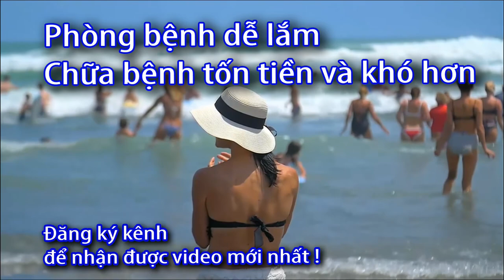Covid 19 sốt bao nhiêu độ ? Sức khỏe 60s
Sau thời gian ủ bệnh (trong khoảng từ 2 đến 14 ngày),
 các triệu chứng nhiễm Covid 19 bắt đầu xuất hiện như
ho khan và sốt nhẹ.
Sốt được xác định nghi ngờ Covid 19 là từ 38,1oC – 39oC
Các triệu chứng thường gặp nhất:
sốt
ho khan
mệt mỏi
Các triệu chứng ít gặp hơn:
đau nhức
đau họng
tiêu chảy
đau đầu
mất vị giác hoặc khứu giác
Các triệu chứng nghiêm trọng:
khó thở
đau hoặc tức ngực
mất khả năng nói hoặc cử động
Nếu các triệu chứng càng kéo dài càng xuất hiện thêm nhiều triệu chứng tăng nặng, đòi hỏi người bệnh phải nhập viện, hồi sức tích cực và thở máy xâm lấn.
 Covid 19 có diễn tiến khó đoán, đặc biệt là ở bệnh nhân lớn tuổi có bệnh nền đi kèm